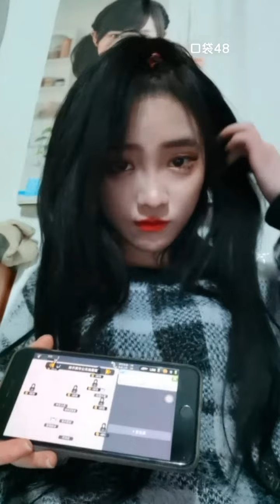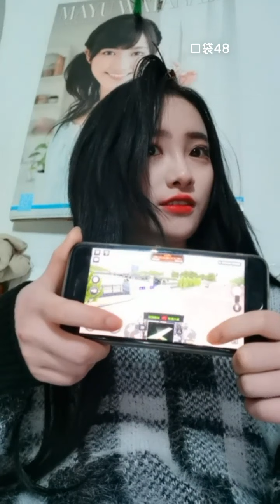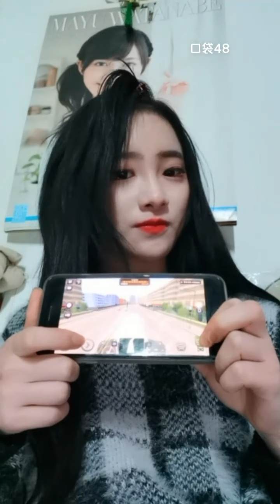【SNH48】【潘瑛琪】20220128 22:05 口袋48直播